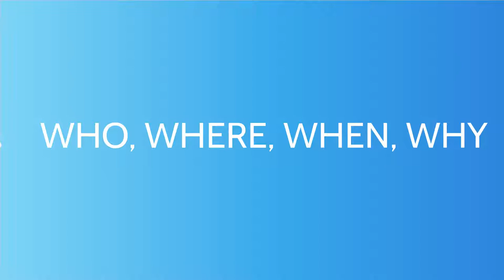Questions Prezi Template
Small black icons form a large questions mark.

A good template for creating a questions & answers related presentation for a seminar.